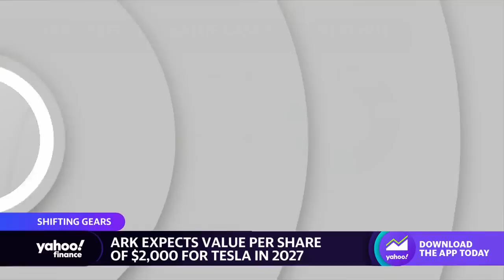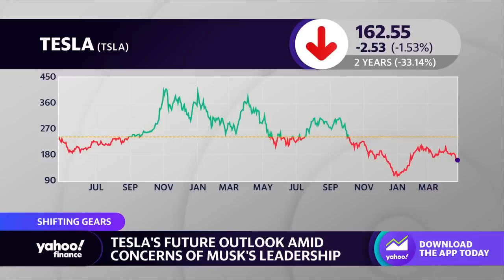Tesla ‘still way ahead of the competition’ despite price cuts, strategist says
ARK Invest Director of Investment Analysis & Institutional Strategies Tasha Keeney joins Yahoo Finance Live to discuss Tesla’s capital spending plan, price cuts, demand issues, fully-autonomous driving, and the outlook for the EV maker.